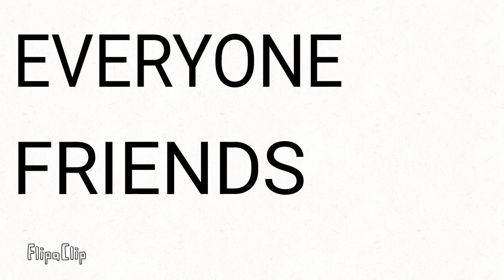Roblox voice chat if you press everyone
T. R. I. G. G. E. R !